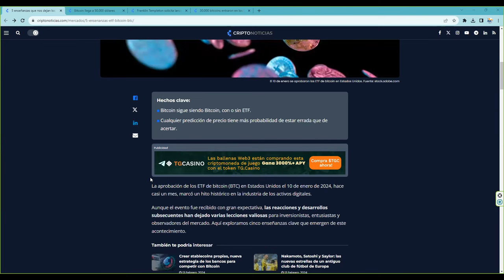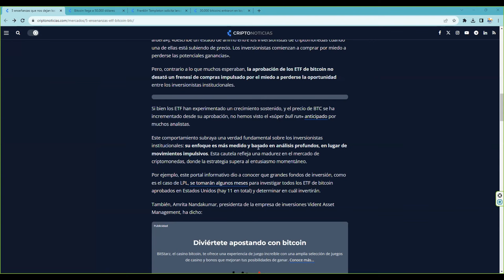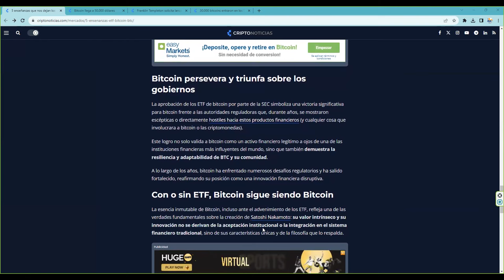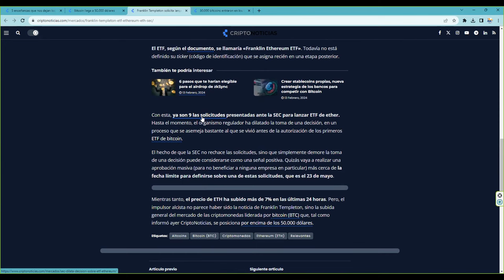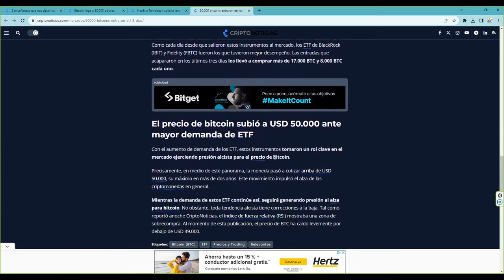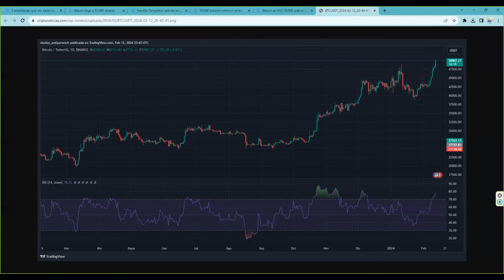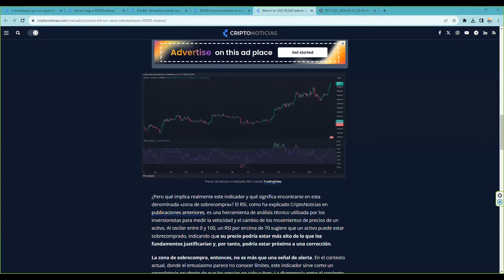Los drivers principales de la subida de precios de bitcoin: Solo hay un bitcoinprice